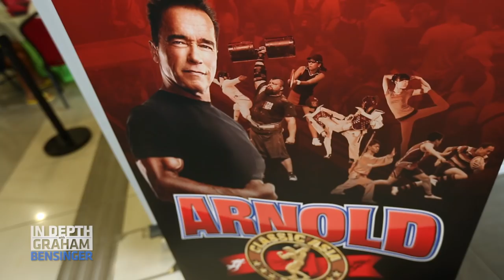Arnold Schwarzenegger: Final continent for sports expo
Graham Bensinger walked with Arnold Schwarzenegger around his first ever sports festival in Asia.

0:00 - Schwarzenegger’s final leg of his sports expo
0:25 - Arnold Classics’ vision and growth
0:58 - Explore the expo with Schwarzenegger